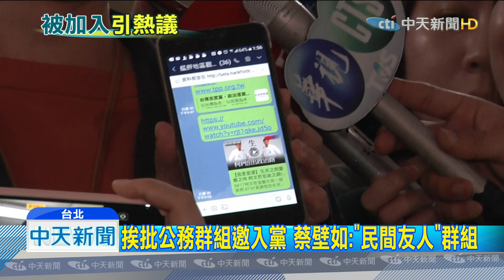20190924中天新聞 強推入黨？蔡壁如遭爆公務群組狂發宣傳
台北市長柯文哲，自從沒登記連署選總統後人氣大減，而他的心腹幕僚蔡壁如，更被爆23日在北市府各公務群組，轉發加入民眾黨的訊息，遭批評踐踏行政中立、黨政不分，對此，蔡壁如親上火線，澄清自己發出訊息的群組，是一般友人的並非公務群組。只是廣發訊息宣傳，議員王世堅也開酸，因為民眾黨後續加入聲援的力道都很薄弱，也讓柯文哲.蔡壁如都慌了。